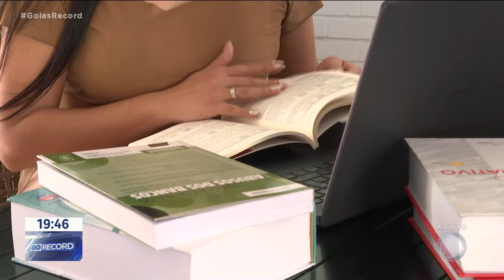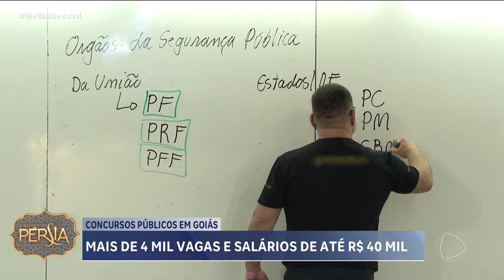UM CONCURSOS PÚBLICOS EM GOIÁS: MAIS DE 4 MIL VAGAS E SALÁRIOS DE ATÉ R$ 40 MIL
QUEM NÃO QUER GANHAR 40 MIL REAIS POR MÊS? ESTE É O SALÁRIO DE UM CONCURSO PÚBLICO, EM GOIÁS. MAIS DE 4 MIL VAGAS DE CONCURSOS ESTÃO ABERTAS E ATRAEM MUITOS CANDIDATOS. PRA PASSAR NUM BOM CONCURSO TEM DE ESTUDAR DEMAIS.